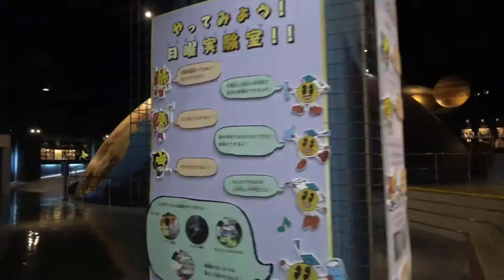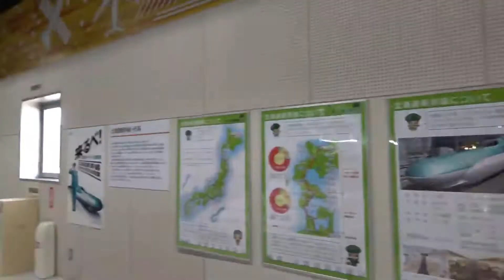Top 10 places to visit in SAPPORO - JAPAN EPISODE 3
Hi I am Joy from travelling nebula and thank you for joining me today as I reveal the top 10 places that you can visit in the city of SAPPORO (JAPAN Episode 3).

Number 10 :-
Sapporo Science Center

Number 9 :-
Sapporo Clock Tower

Number 8   :-
Sapporo TV Tower

Number 7   :-
Moerenuma Park

Number 6   :-
Shikotsu-Tōya National Park

Number 5   :-
Maruyama Park

Number 4   :-
Jozankei Onsen Hot Spring

Number 3   :-
Mount Moiwa Ropeway

Number 2   :-
Hokkaidō Shrine

Number 1   :-
Odori Park

Well that is it for my top 10 places that you can visit in Sapporo japan.

If you would like to know the top 10 places that you can visit in the city of Hiroshima Japan. Check out this video right here in episode 4 of our 11 episode japan series.